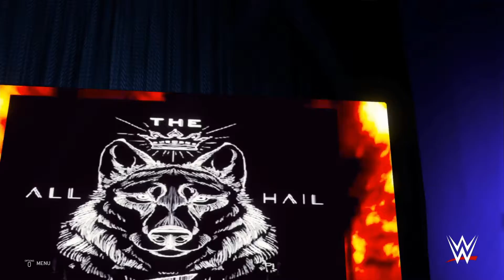WWE 205 live| King Dominator Open challenge WWE2K20